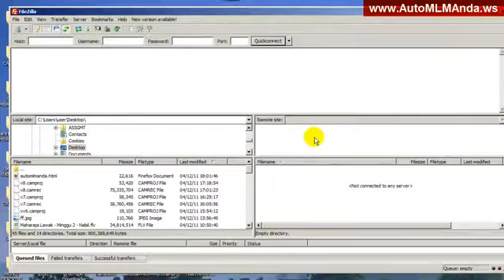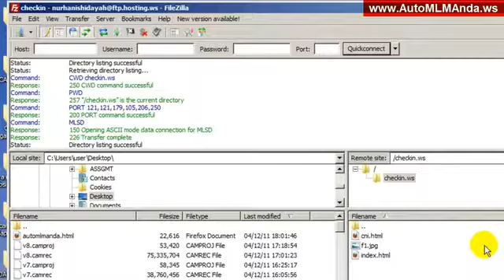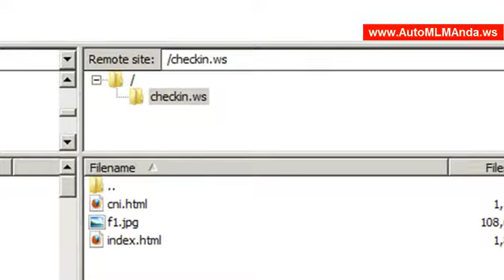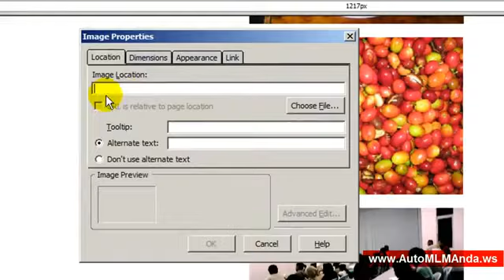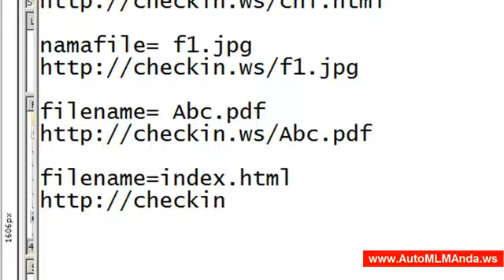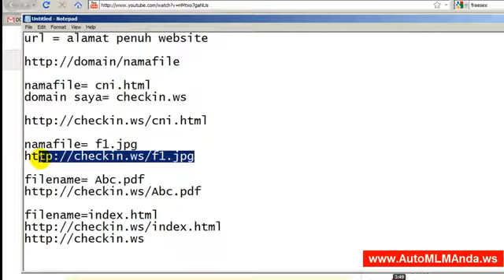Kefahaman mengenai URL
daftar secara percuma untuk 7 hari